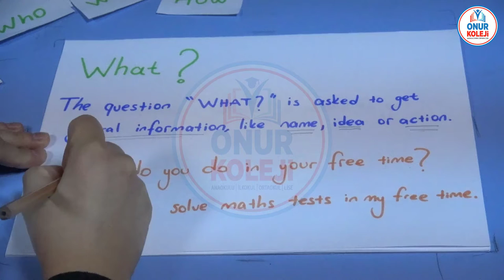İngilizce - Wh Questions